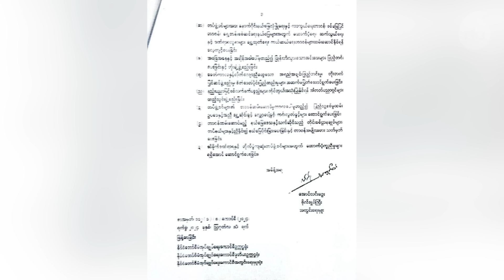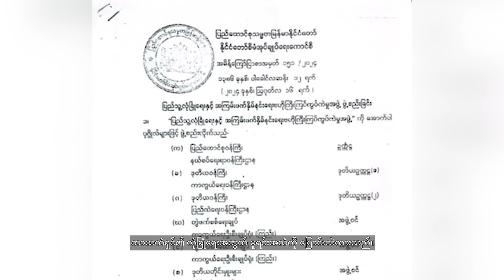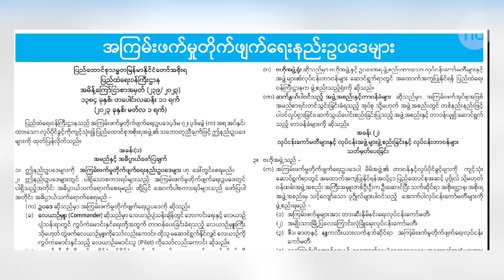ရပ်ကွက်၊ ကျေးရွာအထိ လက်နက်တပ်ဆင်မဲ့ ဗဟိုကြီးကြပ်ရေးအဖွဲ့ စစ်ကောင်စီ ဖွဲ့စည်း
■ စစ်ကောင်စီက ရပ်ကွက်၊ ကျေးရွာအဆင့်အထိ လက်နက်တပ်ဆင်တာတွေ လုပ်ဆောင်မဲ့ ပြည်သူ့လုံခြုံရေးနဲ့ အကြမ်းဖက်နှိမ်နင်းရေး ဗဟိုကြီးကြပ်ကွပ်ကဲမှုအဖွဲ့ကို ဩဂုတ်လ ၁၆ ရက်နေ့က ဖွဲ့စည်းလိုက်ပါတယ်။ ဒီအကြောင်း RFA သတင်းထောက် မယဉ်မျိုးသူ တင်ပြထားပါတယ်။